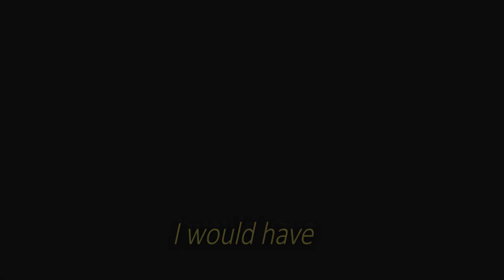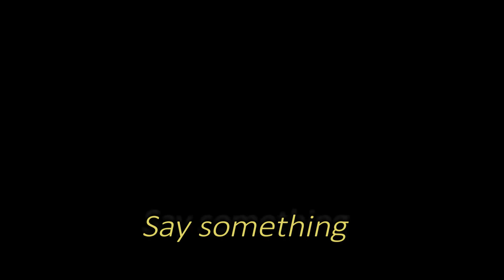Say Something -「AMV」- Collab with fvckmoon - Steven Universe.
fvckmoon: 0:21 - 0:26, 0:31- 0:35, 0:41 - 0:46, 0:51 - 0:56.